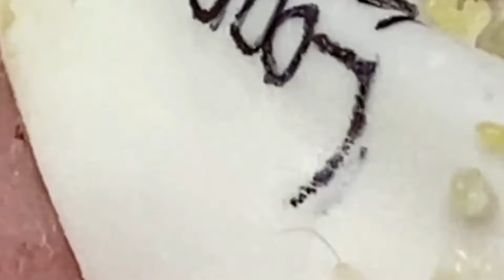وقت العمل على الابواب #1662